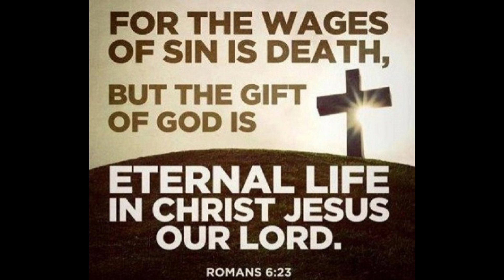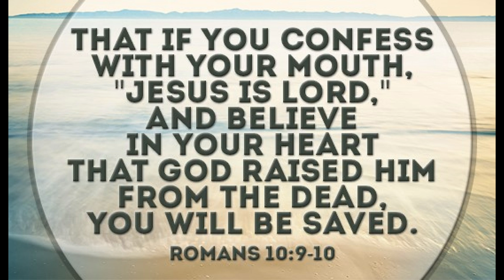Haircut (Fade) & Beard Trim: Prison VLOG #1